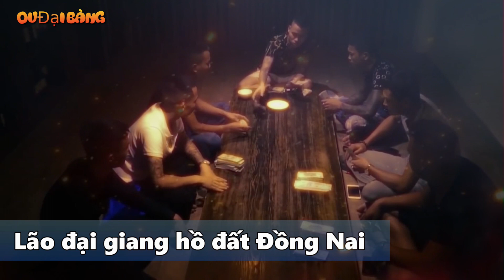Chân dung Hùng Lân - Lão đại Giang hồ đất Đồng Nai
[OV Đại Bàng] - Hùng Lân, một lão đại giang hồ được xếp ngang hàng với cả Long Thanh và Hưng Vườn Điều tại Đồng Nai.